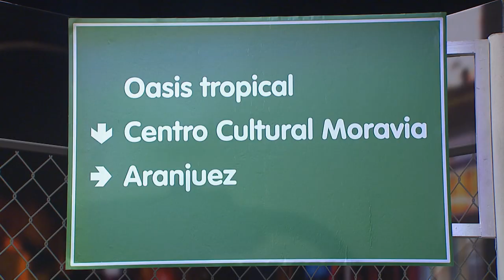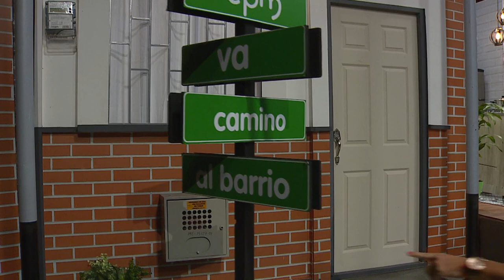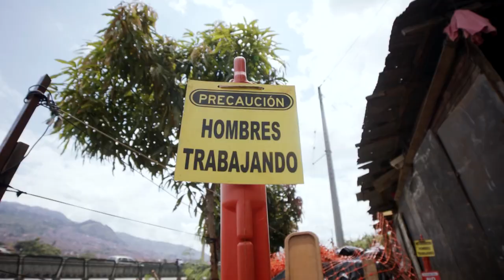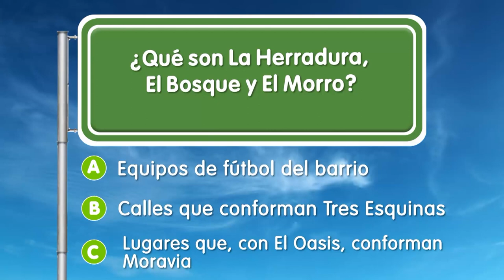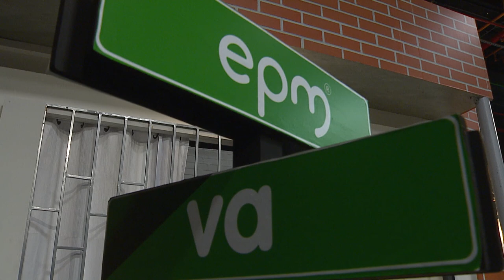Oasis Tropical [EPM va, Camino al Barrio] - Programas Telemedellín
OasisTropical ServiciosPúblicos 🔴 Estamos ((al aire)) con EPMVaCaminoAlBarrio desde Oasis Tropical.